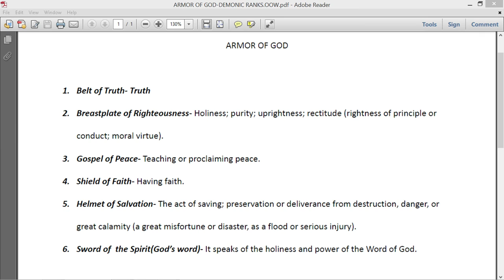Demons will try to get you to stop praying; my testimony.